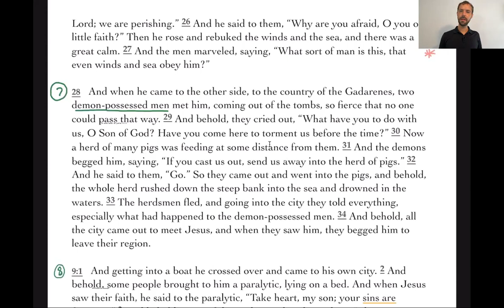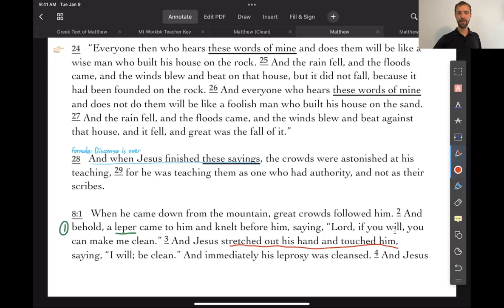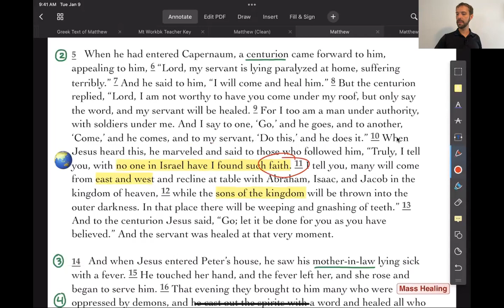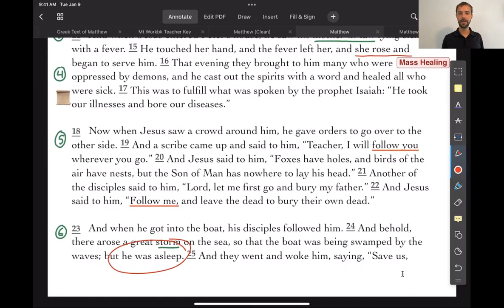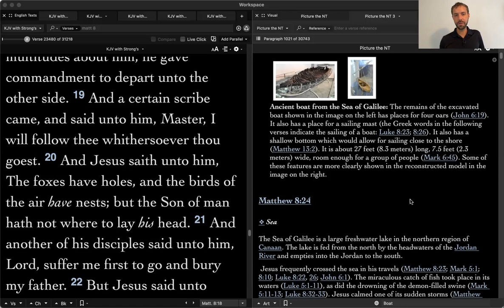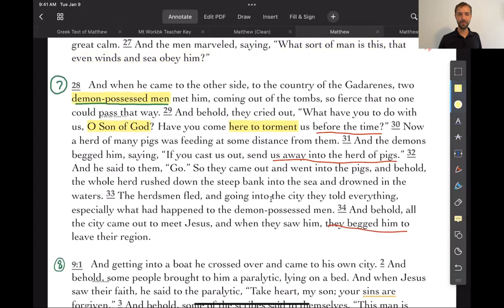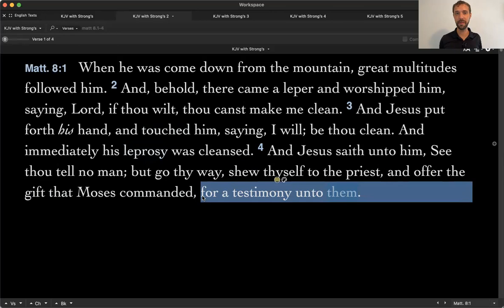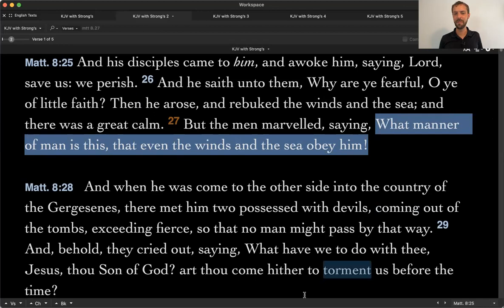Chapter 8—“What sort of man is this?”